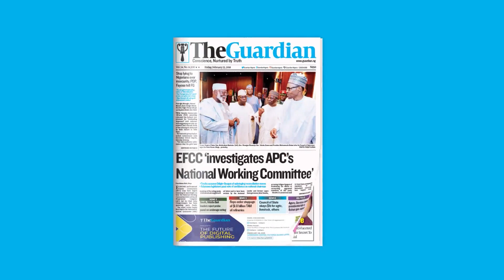Oil price surge boosts Nigeria’s foreign reserve by almost $3 billion – Fitch⁣ and more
31 More Nigerians Arrive From Ukraine⁣
Proceeds Of Crime Bill: Senate Repeals Decision On Passage⁣
Police Arrest Prime Suspect of Petrol souvenir⁣
Reps to investigate Lagos-Ibadan train fuel saga⁣
Police restore order to Ikota-Lekki after mob burns truck⁣
Two Akwa-Ibom commissioners resign⁣
Buni Remains APC Caretaker Chairman – Gov Uzodimma⁣
No leadership crisis in APC – Akpanudoedehe⁣
APC commences sale of forms for elective offices⁣
Nigeria’s inflation rises to 15.70%- NBS⁣
Air Peace CEO’s company dissolved in U.S (According to Premium Times)⁣
Oil price surge boosts Nigeria’s foreign reserve by almost $3 billion – Fitch⁣
Nigerian proptech startup Spleet raises $625,000⁣
Instagram No Longer Accessible In Russia⁣
Russian journalist fined after anti-war protest⁣
UK Suspends Priority Visa Application For Study, Work, Family⁣
Ex super eagles star, Daniel Amokachi mocks Ghana over match venue confusion⁣
Liverpool wants to be 'as annoying as possible' to Manchester City in title race – Klopp⁣
FA Cup: Chelsea wants Middlesbrough game behind closed doors⁣